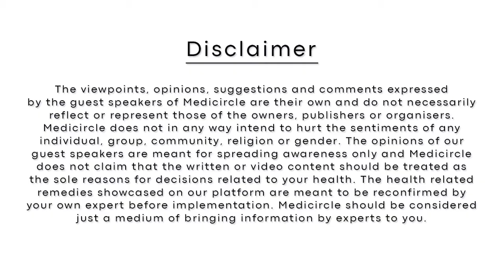3D Printing - The future of the healthcare Industry | Feroza Kothari | Anatomiz3D MedTech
Anatomiz3D MedTech स्टार्टअप की शुरुआत कैसे हुई?  ▪  जर्नी के दौरान चुनौतियां  ▪  इंडिया में 3D टेक्नोलॉजी  ▪   3D टेक्नोलॉजी – फायदे  ▪  बायोप्रिंटिंग  ▪  आर्टिफिशियल ह्यूमन टिशूज  ▪  3D टेक्नोलॉजी का फ्यूचर

Hello दोस्तों,
महिला उद्यमी (Women entrepreneur) एक महिला या महिलाओं का समूह होता है जो किसी business को initiate या run करती हैं| भारी संख्या में सशक्त महिलाओं के होने के बावजूद हमारे देश में महिला उद्यमी बहुत कम हैं| प्रत्येक 100 भारतीय उद्यमियों में केवल 7 महिला उद्यमी हैं| Micro, small और medium enterprises (MSMEs) ही एक ऐसा sector है जहां women leadership की तादाद ज्यादा हैं| 63 million MSMEs में से 8 million women-led businesses हैं| लेकिन अब scenario थोड़ा बदल रहा है|

Economic progress, better access to education, urbanization, spread of liberal and democratic culture and recognition by society, के चलते India में women entrepreneurship में तेजी देखी गई है| Women owned business enterprises दूसरों को inspire करने और India में employment के अवसर पैदा करने में प्रमुख भूमिका निभा रहे हैं| बढ़ती women entrepreneurship, India में businesses और economic growth में काफी बदलाव ला रही हैं| धीरे-धीरे लेकिन लगातार दुनिया भर में women entrepreneurs एक successful entrepreneurs के रूप में देखी जा रही हैं|

Medicircle आपके पास लाता है authentic information सीधे entrepreneurs और influencers की जुबानी।
चलिए सुनते हैं इनको जो कि इस बारे में latest information अपने पास रखते हैं|
Stay Safe

Women entrepreneur is a woman or a group of women who initiate, organise or run a business concern. Despite women overpowering in sheer numbers, we still have very few women entrepreneurs in our country. There are only 7 women entrepreneurs in every 100 Indian entrepreneurs. The one sector where women leadership in business is imminent is in the micro, small and medium enterprises (MSMEs) sector. Of all the 63 million MSMEs, around 8 million are women-led. But things are changing for the better.

Due to economic progress, better access to education, urbanization, spread of liberal and democratic culture and recognition by society, there has been a spurt in woman entrepreneurship in India.  Women-owned businesses enterprises are playing a prominent role in society inspiring others and generating more employment opportunities in the country. The increasing presence of woman as entrepreneurs is bringing a lot of change in business and economic growth of country. Gradually but steadily, world over, women entrepreneurs have emerged as successful entrepreneurs.

Medicircle brings to you more reliable information because it is direct from big change making entrepreneurs. Its authenticity and reliability are at its best.

Let’s check out their opinion on this topic by watching this video.
Stay Safe

00:00 : Introduction
01:35 : Anatomiz3D MedTech स्टार्टअप की शुरुआत कैसे हुई?
04:51 :  जर्नी के दौरान चुनौतियां
07:13 : इंडिया में 3D टेक्नोलॉजी
09:51 : 3D टेक्नोलॉजी - फायदे
10:18 : बायोप्रिंटिंग
12:08 : आर्टिफिशियल ह्यूमन टिशूज
13.48 :  फ्यूचर गोल - अगला टारगेट

About Medicircle
हेलो दोस्तों,